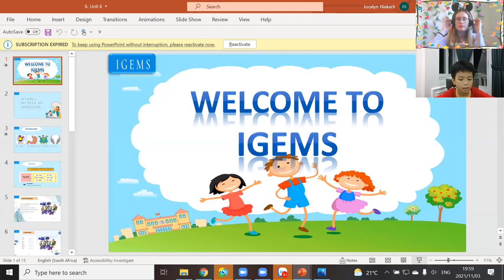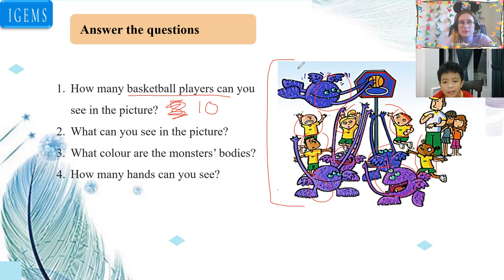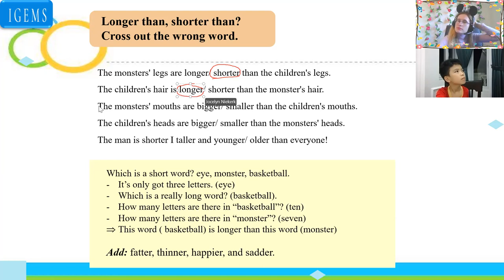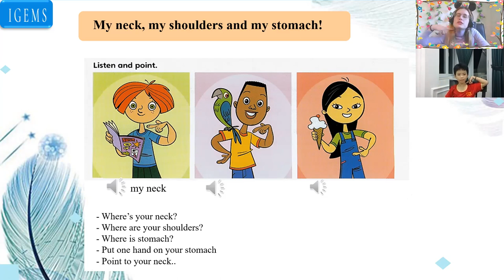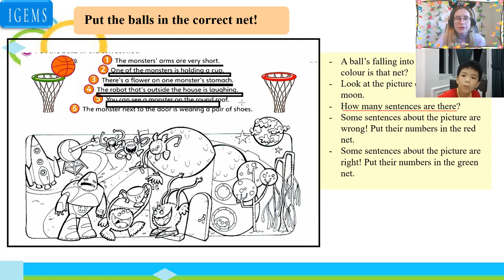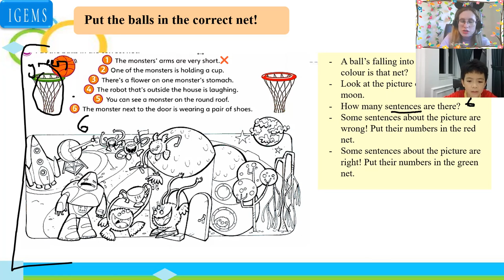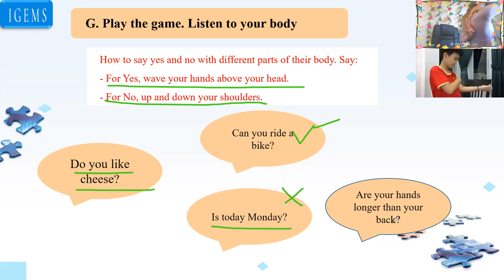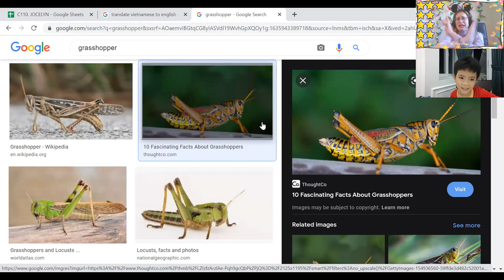19:00-19:45 Khoi Tuong"" Mover Unit 6"